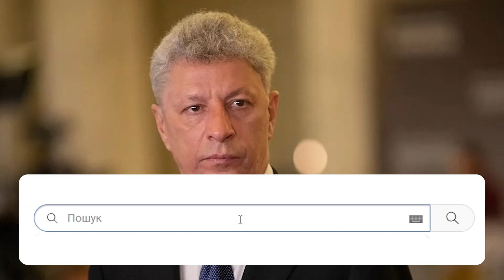Під кремлівську дудочку! Бойко об’явився: з привітаннями до росіян – ну і загнув, методички в дії?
Народний депутат забороненої ОПЗЖ, а тепер депутатської групи «Платформи за життя та мир» Юрій Бойко схоже вирішив привітати росіян з Різдвом.